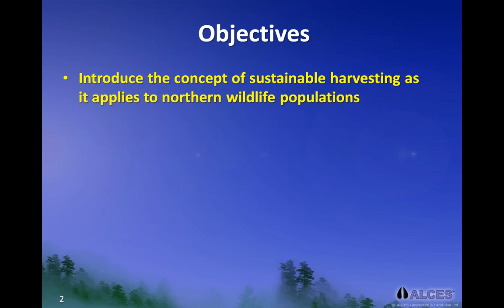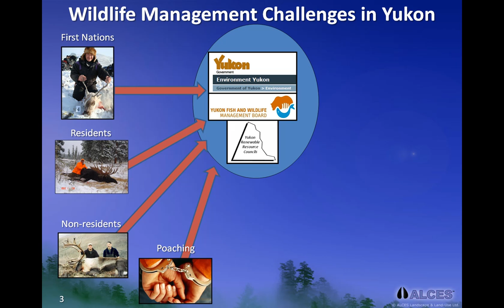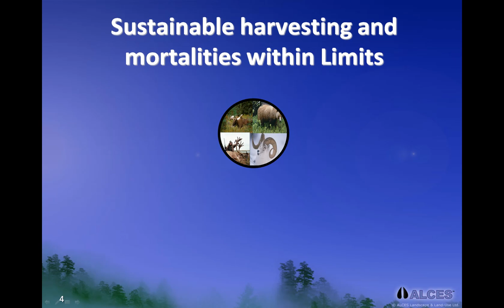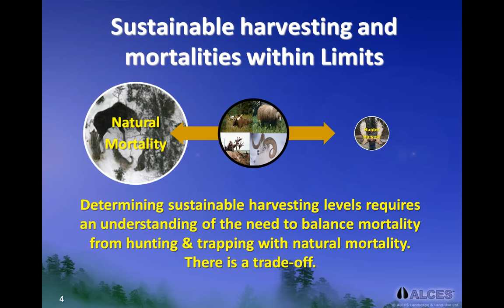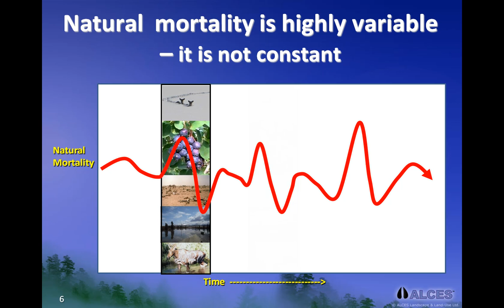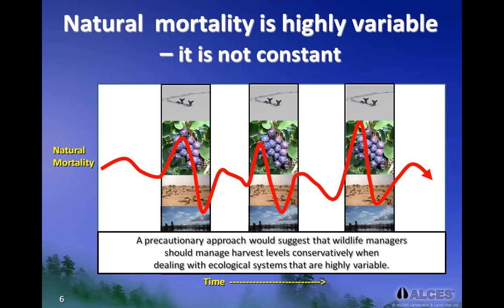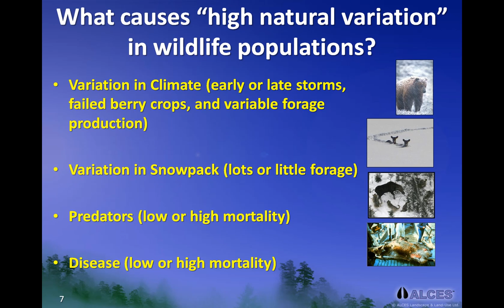Wildlife Management Principles: Natural Mortality and Sustainable Harvesting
We introduce the concept of sustainable harvesting (hunting and trapping) as it applies to northern wildlife populations. Then we highlight and identify how natural and human causes of mortality may affect levels of sustainable harvesting in wildlife populations.